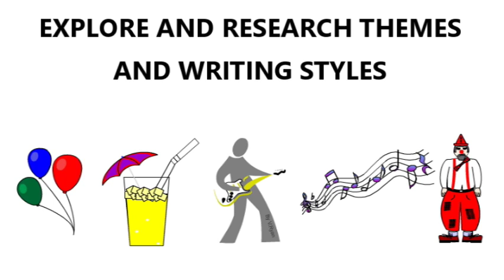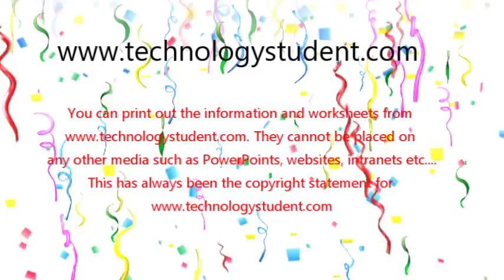THINKING OF A PARTY THEMED GRAPHICS AND PRODUCT DESIGN PROJECT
THINKING OF A SEASONAL PARTY THEME PROJECT?
This is a video by the World Association of Technology Teachers